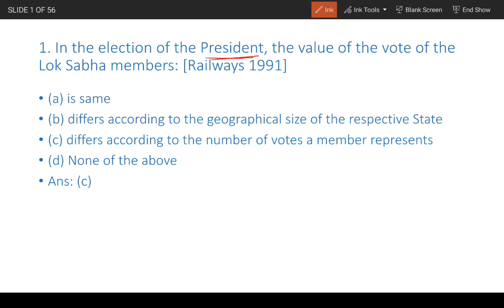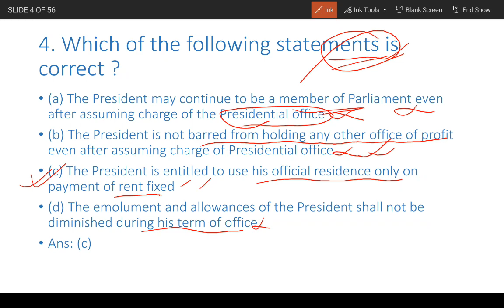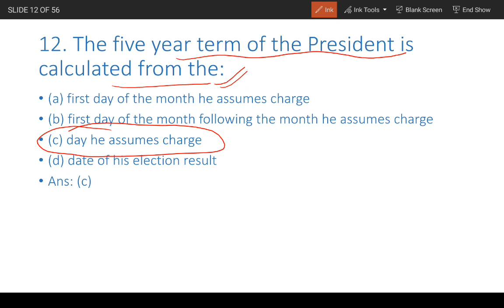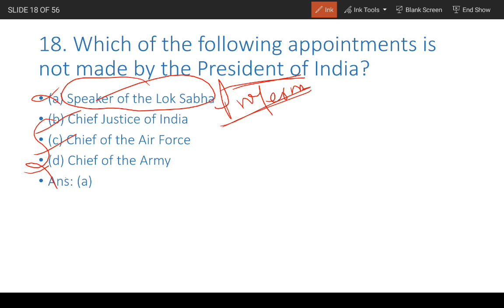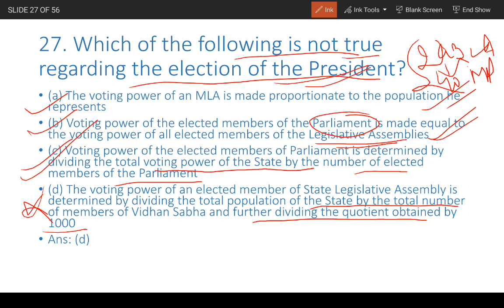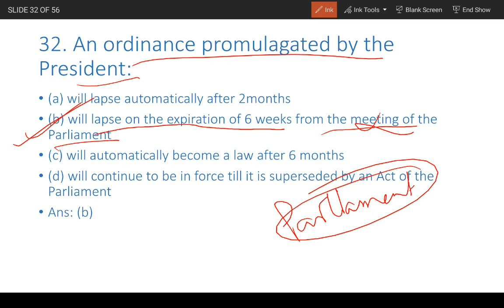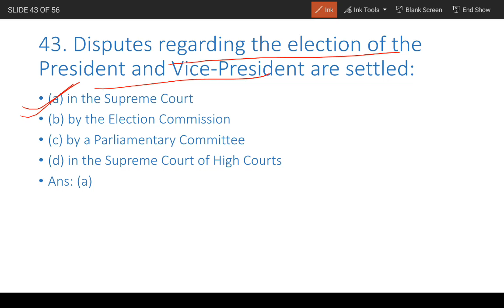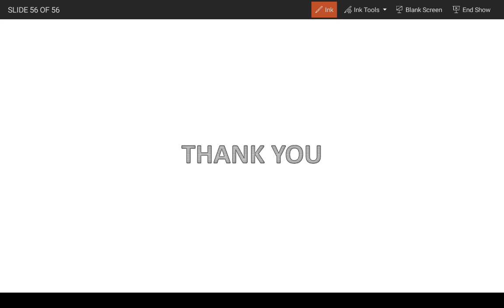top 1000 polity question series! Top 50 question! must remember¡indian polity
1. Enhance your knowledge and boost your confidence with this comprehensive video featuring the top 50 polity questions for every competitive exam. 2. Dive into the world of polity with this informative video, covering the top 50 questions that are essential for every competitive exam. 3. Strengthen your exam preparation with this video showcasing the top 50 polity questions that will help you excel in any competitive exam. PolityQuestions CompetitiveExam KnowledgeBoost indian polity#indian polity for upsc#indian polity by laxmikant#indian polity in hindi#complete indian polity#indian polity by m laxmikanth#laxmikant polity chapter wise#complete indian polity for upsc#m laxmikant polity in hindi#indian polity laxmikant